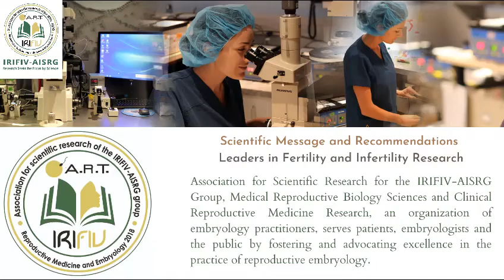Chairman's Message Association for IRIFIV AISRG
Welcome to the Association for Scientific Research for the IRIFIV-AISRG in the Kingdom of Morocco.

Dr. Mohammed ZARQAOUI
President of the Association for Scientific Research for the IRIFIV‐AISRG Group and IRIFIV Center
Fertility. Endoscopic Surgery and Obstetrician gynecologist and Clinical Research in Reproductive
Medicine.